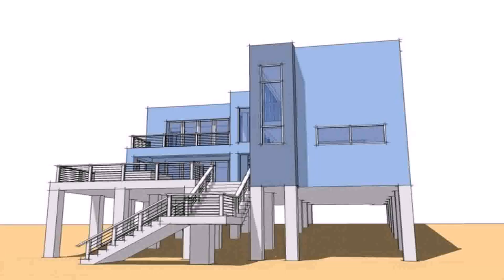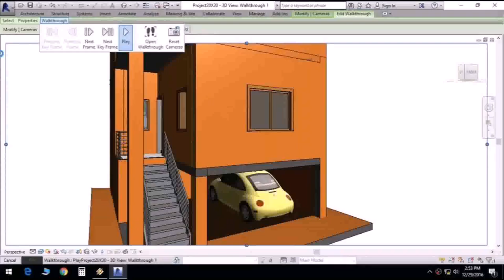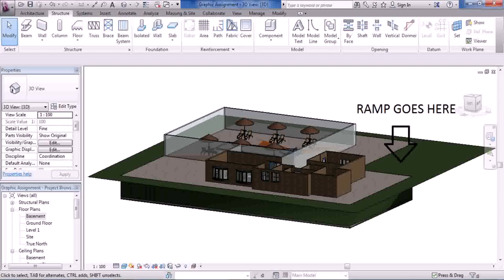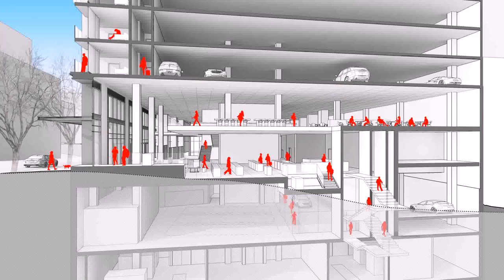House Plans With Basement Parking - Gif Maker DaddyGif.com (see description)